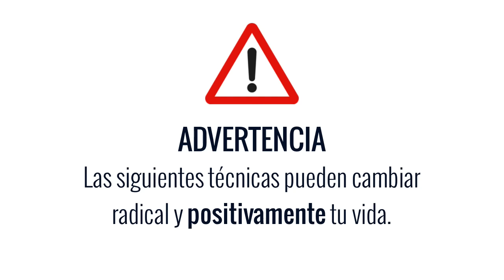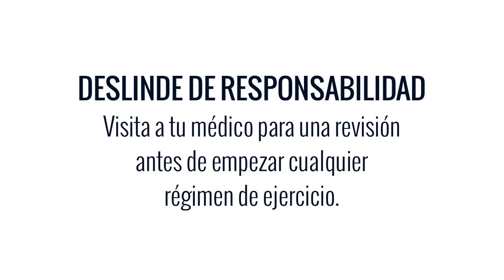Neuroplasticidad Aplicada a Tu Crecimiento Personal y Tu Éxito | Autoayuda y Autosuperación #134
Neuroplasticidad aplicada a tu crecimiento personal y tu Éxito: La psicología de la superación personal para cambiar tu vida y Ser Feliz | Autoayuda y Autosuperación...

☰ RESUMEN:

Ya debiste haber visto el video anterior, en el que te convencimos de que tú puedes cambiar tu vida radicalmente para lograr cualquier meta apasionante que te propongas.

Para este video necesitarás tomar acciones constantes, consistentes y contundentes.

✓ TÉCNICA 1. Recuérdate periódicamente a ti mismo sonreír.

No, no estamos hablando de ese icono amarillo, símbolo de décadas pasadas. Ni de sonreirle a todo el mundo en cualquier lugar.

Estamos hablando de la orden directa de acción que tu mente debe enviar a tu cara para que se forme una sonrisa, amplia, profunda y sincera.

Nota: no es necesario sonreír para otra persona, y es clínicamente sano sonreír para ti mismo.

Lo vas a hacer de esta manera: Vas a decir con fuerza y firmeza para ti mismo, dentro de tu mente: "sonríe". Házlo cuando menos 7 veces distribuidas a lo largo de tu día, o más si la situación lo requiere.

Sin importar en qué estado de ánimo te encuentres, envía esa orden: Sonríe.

Y para hacer este un ejercicio más completo, toma una respiración profunda de manera intencional, al mismo tiempo que ejecutas la orden que viene de tu mente. Sonríe.

Sonríe con toda la intención, profundidad y sinceridad que se requieren para cambiar tu estado de ánimo, para que tu cerebro se active y reaccione. Sonríe.

✓ TÉCNICA 2. Ejecuta una rutina de ejercicio vigoroso de 20 minutos un mínimo 3 veces por semana.

No, no estamos hablando de que te gastes todo tu dinero para inscribirte al Gym. Ni comprarte los tenis de marca más caros para "poder" salir a correr.

Nada de eso. Estamos hablando de que cualquier persona sana puede elegir un tipo de ejercicio acorde a su nivel de condición física y ejecutarlo de manera constante para lograr mejoras considerables en su salud y en su bienestar.

~ NOTA: Visita a tu médico para una revisión antes de iniciar un régimen de ejercicio.

Lo vas a hacer así: Prepara con anterioridad la ropa y calzado adecuados que vas a utilizar para realizar tu rutina de ejercicio físico y déjalos en un lugar estratégico muy visible.

• Busca apoyo social.

Acuerda con un amigo que estarás realizando tu rutina y que si quiere acompañarte es bienvenido, pero que si no puede, de todos modos, pídele que se asegure de preguntarte cómo vas con tu rutina de ejercicio, para que te ayude a ser constante y no desistir.

Otra opción para no abandonar y ser constante es que descargues alguna aplicación que te ayude a mantener registros de los días que ejecutas tu actividad física.

✓ TÉCNICA 3. Desarrolla una mentalidad positiva y aplícala a tu vida todos los días.

No, no estamos hablando de ver todo color de rosa y tratar de engañarte a ti mismo inventando mentiras.

Estamos hablando de que si cultivas el agradecimiento y ademas buscas ver lo bueno que sucede alrededor de ti, estas cualidades se pueden volver hábitos que te ayudarán a crear un estilo de vida más sano, feliz y exitoso.

Claro que es importante ser realista. A veces hay que enfrentar la realidad cual dura que sea, siendo cuidadoso de leer las señales a nuestro alrededor, cuidarnos y no bajar la guardia, pero buscando siempre el lado brillante de las personas y de las situaciones.

• Es hora de aplicar estas técnicas.

Entonces ya conoces las tres técnicas de neuroplasticidad 100% aplicables que pueden mejorar de manera positiva tu mente y tu cerebro, para fortalecerte y que puedas establecer metas cada vez más grandes que te beneficien a ti, a tus seres queridos y a todos los seres humanos alrededor tuyo.

Sonríe, ejercita tu cuerpo y cultiva una mentalidad positiva; porque cada uno de estos hábitos se sustenta y se fortalece con los otros.

Recuerda que esta es tu vida. Tú tienes tu destino en tus manos. Ejecuta acciones constantes, consistentes y contundentes, llenas de pasión, y verás cómo cosecharás éxitos cada vez más grandes.

"Las mejores defensas contra el estrés crónico son el ejercicio físico, la relajación, el empoderamiento y cultivar tus redes de apoyo sociales."
— The Sharp­Brains Guide to Brain Fit­ness

Nuevo video cada semana con temas de Crecimiento Personal, Comunicación y Liderazgo.